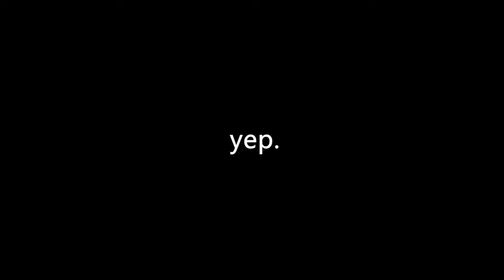What if Apple Made a Spoon ad?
This is a parody off of "What if Apple Made a Fork?"  I give full credit to them, although I have no idea who the original creator is.  Also obviously the Apple logo belongs to Apple.